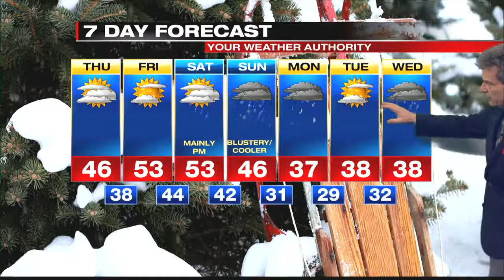Digital Exclusive Lakeshore Forecast